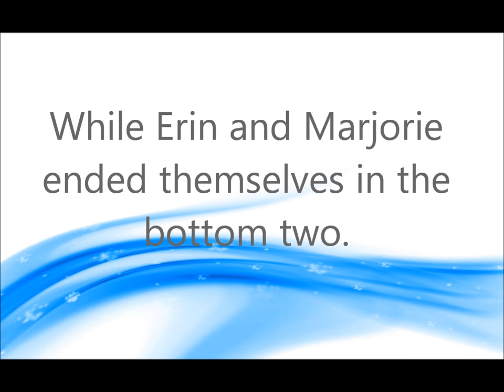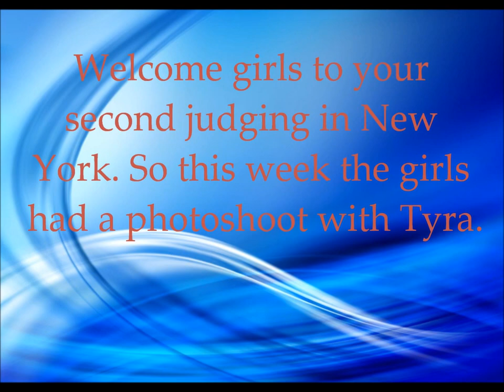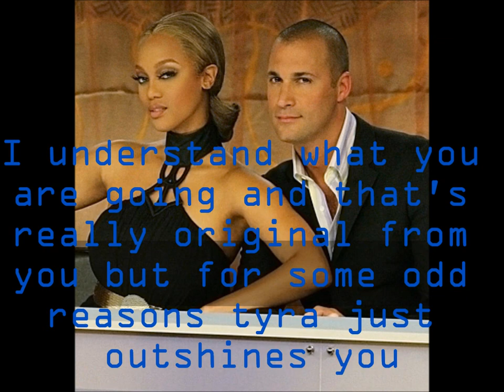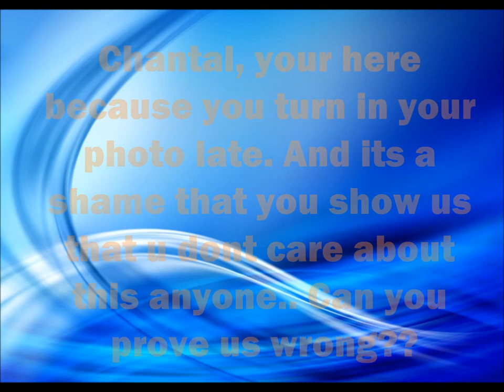melanie's next top model ep. 11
Theme:
Posing with Tyra
Still in the running:
Natasha Galkina\\12xantmx17
Eva Pigford\\ locomocho43
Erin Wagner \\ ANTMeditor
Chantal Jones\\SimVogue
Joanie Dodds\\ OoSleePLesSsoO
Eliminated:
6. Marjorie Conrad\\aero847
7.Krista White\\ jmrmartinho
8.Jaslene Gonzalez\\ maccee123
9. Naima More\\ mantelkite08
10. Ann Markley \\ DarkdemonX97
11. Danielle Evans\\TheNextTopModel101
12. Fatima Siad\\AntmDude
13/14: Lisa Jackson\\ ginozerimar
13/14: Nicole Fox\\ sweetcandysmilex (Account closed)
15. Analeigh Tipton\\MissONTM